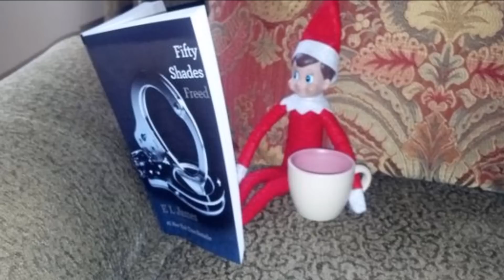Worst Elf On The Shelf Ideas Ever! #3